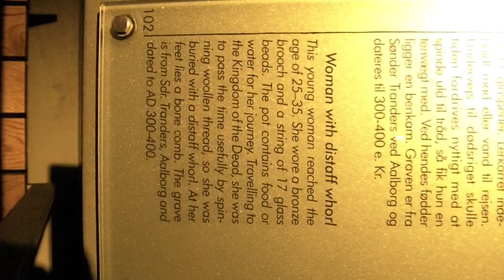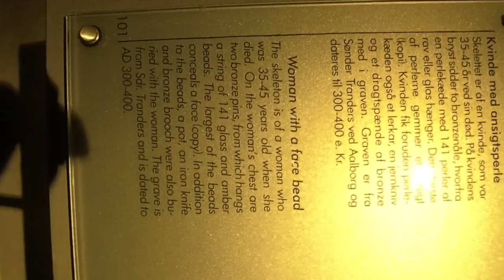Lindholm Hoje - Life & Death Exhibit